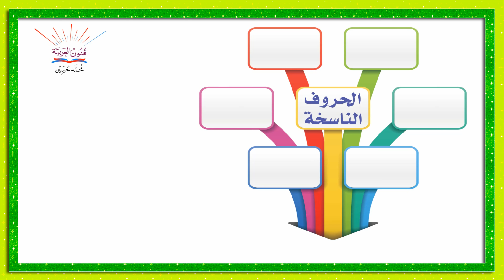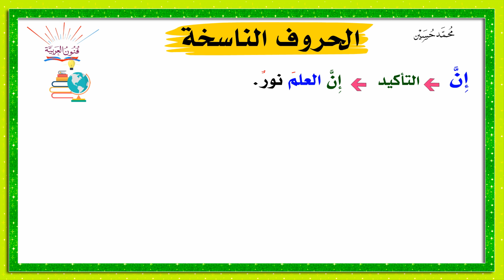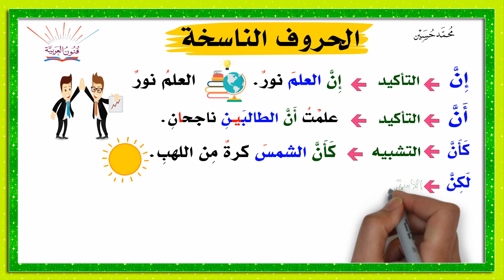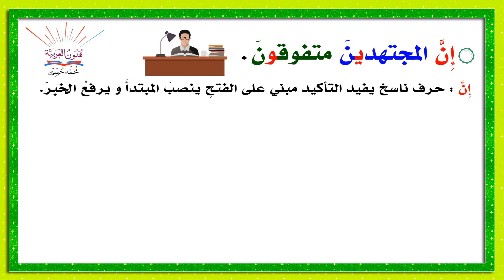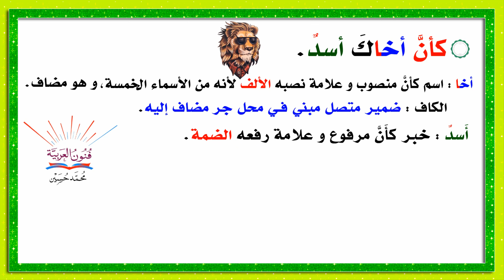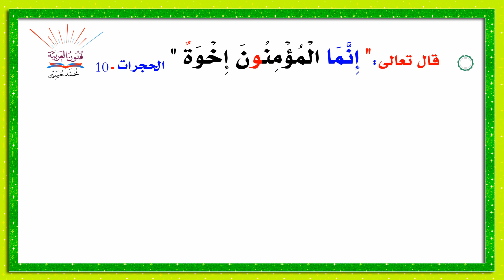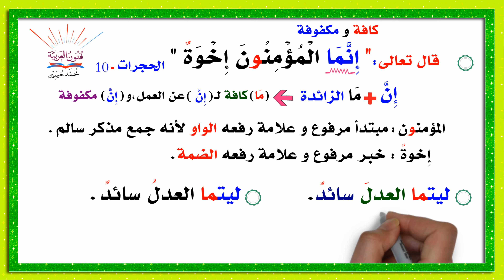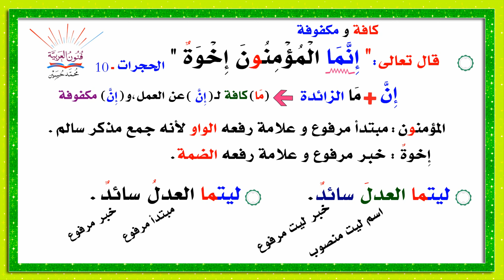إن و أخواتها ـ الحروف الناسخة ـ سلسلة تعلم الإعراب 27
شرح درس بالتفصيل إن و أخواتها ـ الحروف الناسخة ـ سلسلة تعلم الإعراب 27